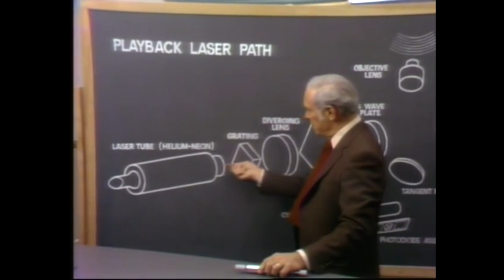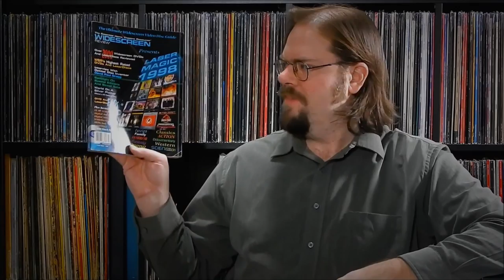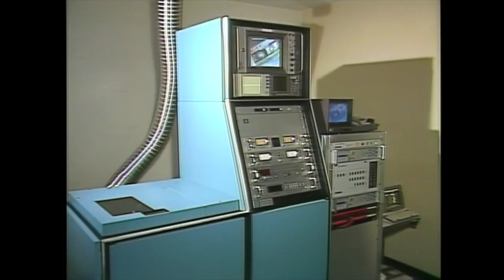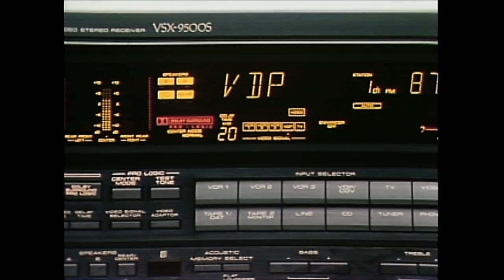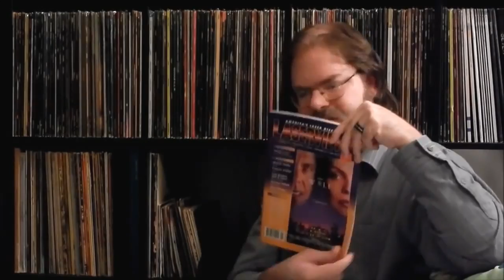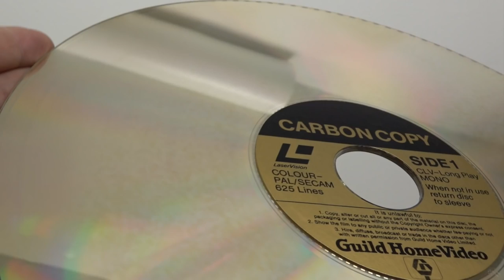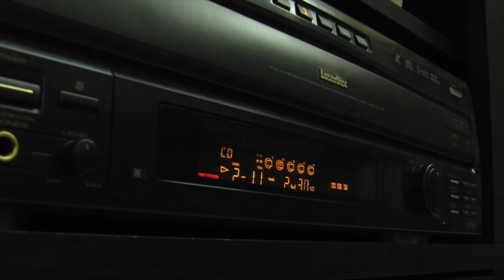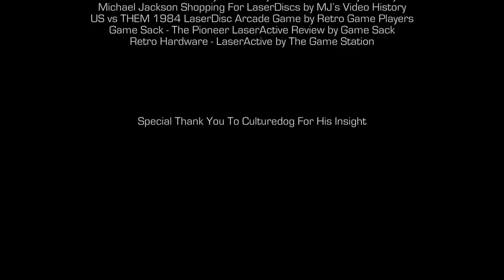LaserDisc: The Forgotten Future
I put this together for a video editing project for a local public access TV station as I felt there was a need for something covering LaserDisc. All of this footage was gathered from pre-existing YouTube clips which are all listed at the end in the credits. Special thanks to Sam Hatch (aka CultureDog) for inadvertently being the main narration for this "documentary".

I may or may not put together a more legitimate, original footage documentary in the future if there is seemingly any interest in this.